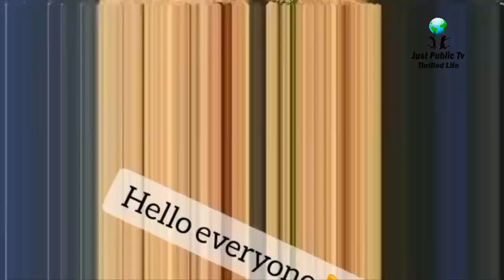Home Made Shami Kabab Recipe - شامی کباب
Follow this quick and simple recipe and learn how to make Shami Kababs at home.

Making Shami Kabab just got easier. Follow this quick and simple recipe and learn how to make Shami Kabab.

Shami Kabab is a great dish that can be serve any time of the day. You can also make for bun kababs and sandwiches.